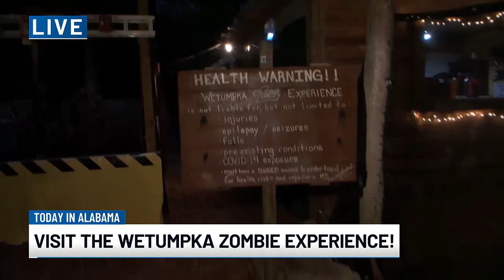Today in Alabama visits the Wetumpka Zombie Experience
WSFA 12 News reporter Bethany Davis spent Wednesday morning at the Wetumpka Zombie Experience